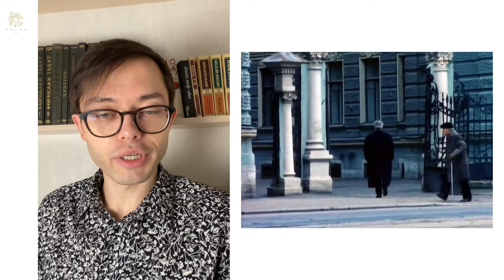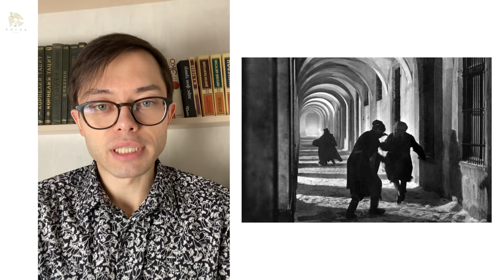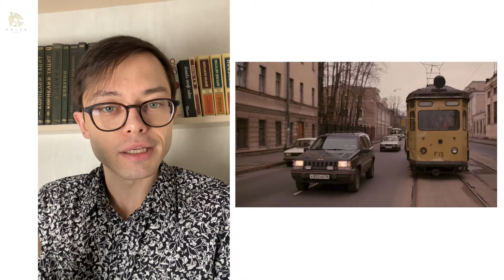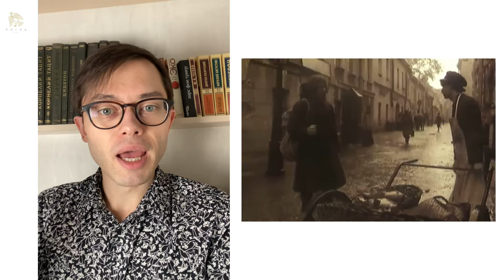5 минут с Олегом Грозновым «Петербург в кино»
Если говорить о Петербурге в кино, то для всех он разный. Самый красивый Петербург скорее всего в «Приключениях итальянцев в России», очень точный в «Осеннем марафоне», ну а романтический конечно же в «Прогулке».
И это только мой выбор.
Давайте же посмотрим, какие фильмы о Петербурге предложил нам вспомнить Олег Грознов.